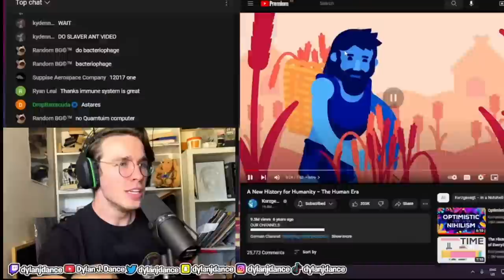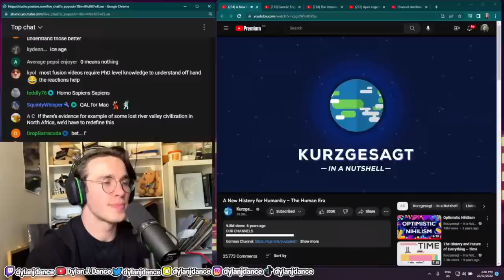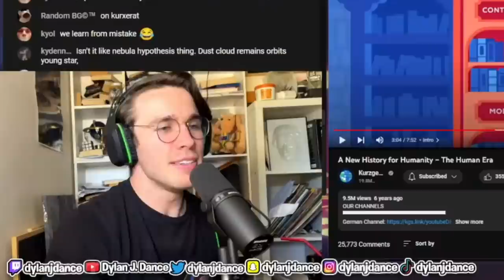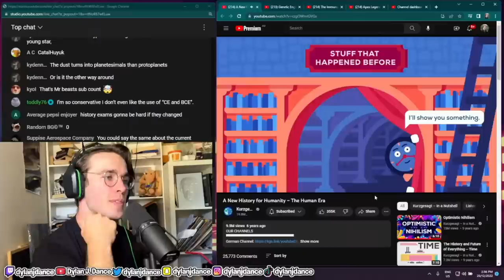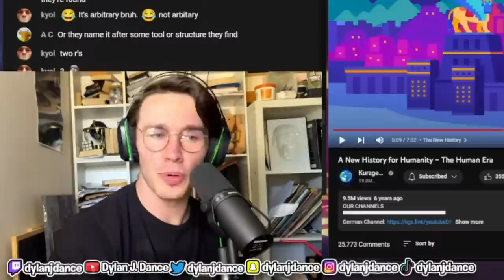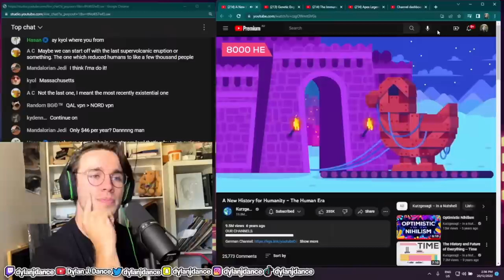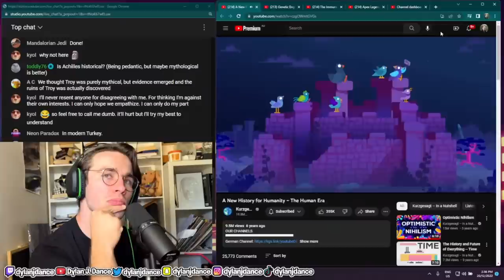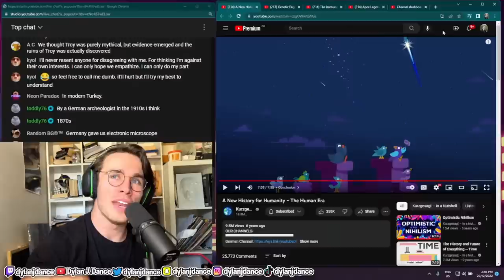Physicist Reacts To A New History for Humanity – The Human Era